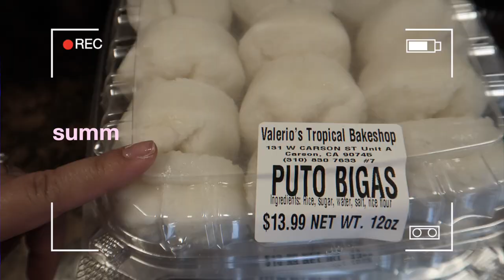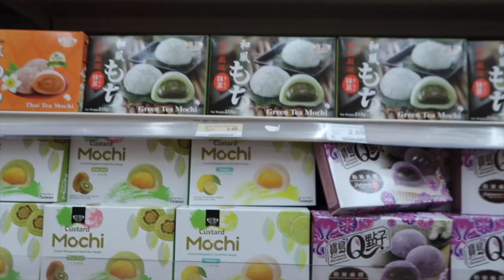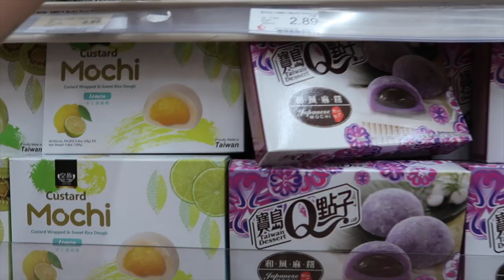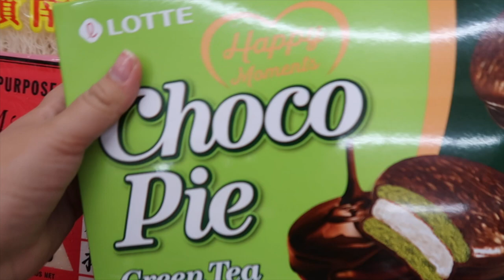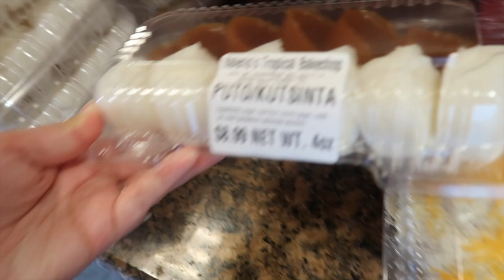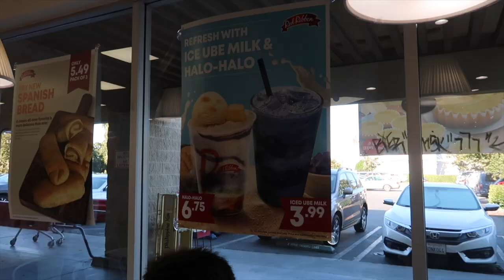What I eat in a day | filipino grandma (lola) cooks for me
💌 Kamusta Ka mga mahal ko (hello loves!) - What I eat in a day | filipino grandma (lola) cooks for me

 💌in todays video my lola will be cooking for ME!...Mainly because I was to lazy to do anything, but peel the vegetables (that was my contribution to this video)🫶🏼

HUGE thank you to my lola, tito, and pinsan juju for making this video possible. Mahal nah mahal kita 🫶🏼! xoxo

OOooo what's that red button❓Press it and find out :)‼️

PLACES TO FOLLOW JUJU!

- Apple Podcast
- Google Podcast

sub count: 703 (thank you for 700 subs, TRULY THANK YOU!)

luv u all more than you know xoxoxo!

chapters:
0:00 intro
0:42 asking my lola about my idea
2:57 day of recording
4:28 meet my lola Lydia
5:02 seafood town
9:10 Valerios bakery
10:06 Red Ribbon
11:04 Halo Halo time
11:25 I helped I swear
11:50 lola cooking up the pancit
12:24 outro
13:00 bts

*optional: for the ingredients we did add extra topics to add more color!*